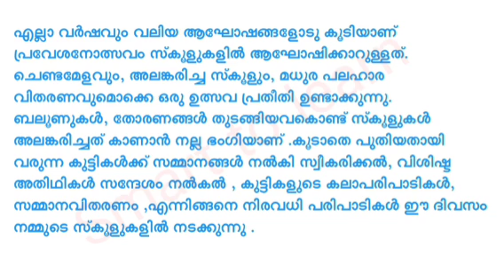Class 3 Malayalam Worksheet June 02/6/2021 Wednesday | Victers first bell | std 3 worksheet jun 2